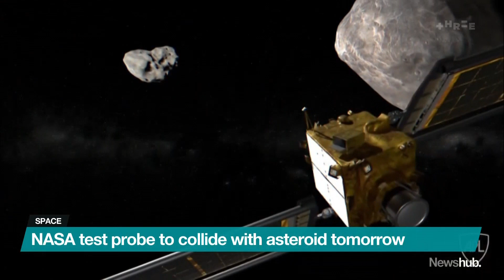NASA probe attempts to knock asteroid off course | Newshub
Just after lunch-time Tuesday, a NASA probe will collide with a fast moving asteroid, but don't worry - it's all been planned.

The not-so-big bang will see a NASA Dart hit an asteroid in an attempt to see if it has any effect on its direction of travel.

The asteroid is about half the height of Auckland's Sky Tower.

Scientists are looking to find out how effective the technique could be should an asteroid ever be on track to hit Earth.